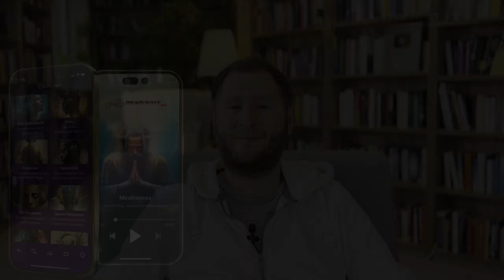Entdecke die 852 Hz Solfeggio Frequenz: Erwecke deine Intuition, bring Harmonie in dein Leben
Erforsche die 8 Phasen der spirituellen Transformation und öffne dein drittes Auge
Fühlst du dich manchmal blockiert oder aus dem Gleichgewicht? Die 852 Hz Solfeggio Frequency hilft, energetische Blockaden aufzulösen und bringt dein inneres Licht zum Leuchten. Diese kraftvolle Frequenz wirkt direkt auf dein drittes Auge und unterstützt so deine Intuition, Erkenntnis, spirituelle Entwicklung und führt dich in die Harmonie und göttliche Ordnung. Erlebe, wie deine Wahrnehmung sich verändert und du tiefere Einsichten in die Welt um dich herum gewinnst.

Stell dir vor, du könntest deine Schwingung erhöhen, um eine tiefere Verbindung zur universellen Weisheit und Liebe zu spüren. Die 852 Hz Solfeggio Frequency macht genau das möglich! Lass dich von ihrer heilenden Energie durchströmen und spüre, wie sie deine Seele berührt. Warte nicht länger, um dein spirituelles Potenzial zu entfalten. Nutze jetzt die 852 Hz Solfeggio Frequency und tauche ein in eine Welt der inneren Harmonie und Erleuchtung. Deine Reise beginnt HIER und JETZT!